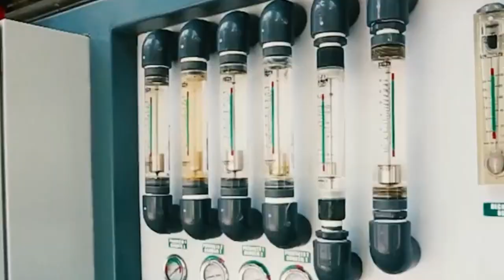Unilever anuncia inversión